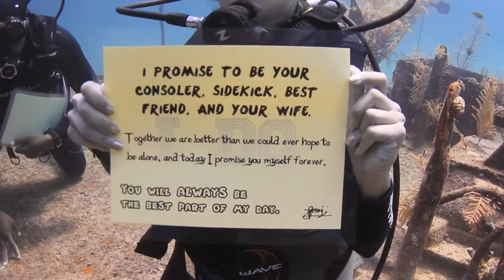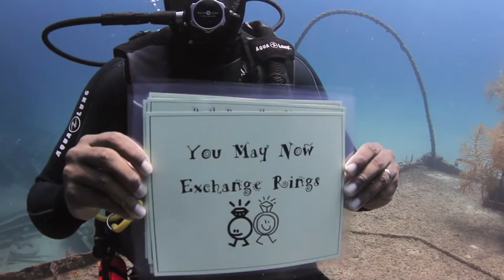The Premji Wedding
Congratulations to Karim and Zahara Premji, who exchanged their vows underwater with our Caribbean Reef Sharks on June 13th 2014! Shark feeder Rudy Ferguson was there to officiate the ceremony and then to put on a shark feeding show for the couple! Check out this video snippet from their special day!